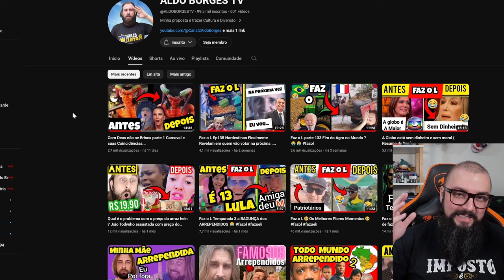A Culpa é Do Nordeste ?